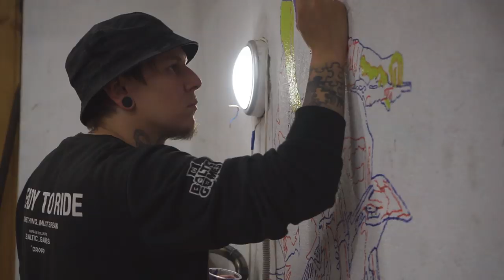☣️ Стринг арт и еще кое что...